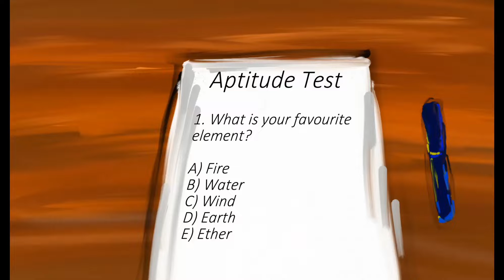Troublesome Sugarplum - First Teaser Sneak Peak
ok so
this is a thing
which i will be making
because i like it
and i wanna make it
and i hope everyone will like it uwu
im gonna make it anyway cuz i have thought of a plot which is amazing so stay tuned to see da plot and noice things and also- i will get better at animation ok- this was the first time i tried- ill make it till its perfect uwu
and also the title might change-

so yes.
uwuwu enjoyie
the official trailer will come soon too then episodes will come then everything 😳

okie bye enjoyiee